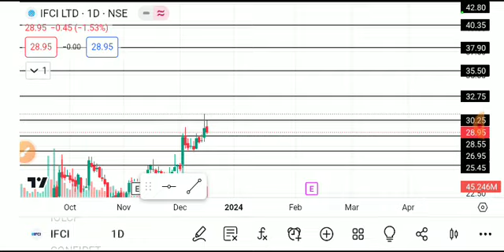IFCI SHARE LATEST NEWS TODAY,IFCI SHARE ANALYSIS,IFCI SHARE TARGEG,IFCI SHARE NEWS TODAY,IFCI SHARE